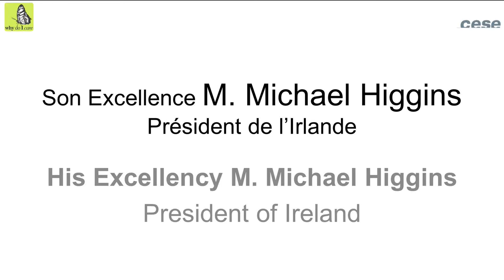Speech from His Excellency M. Michael Higgins, President of Ireland - cese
From a meeting in Paris for a “Summit of Conscience for Climate”, initiated by Nicolas Hulot, the French President’s Special Envoy for the protection of the planet, we are taking this opportunity to speak to you, person to person.

By their nature, COPs offer an opportunity to meet and talk at the highest level. They also offer an opportunity to undertake decisive steps to tackle climate change; but as we all know that opportunity is beset by challenges.

2015 is a dramatic year for making key choices for Humanity: we need to reinvent how we tackle the major challenges that face us and our planet. This calls for new ways of living and acting.

Such a call comes from the deep belief by the signatories to this letter that to really make a difference each of us needs to approach these complex challenges from our own individual personal consciences.

This calls for real honesty at every level, and it is vital that it starts here, among those deeply involved at the level of leaders of national delegations, NGOs, the scientific community, civil society…

So as you prepare to come to Paris we would like to ask you to think about your personal role, and answer a simple, but profound, question:  Why do I care?

Your response might be very personal – the influence of a parent, child or grandparent; the influence of culture or personal beliefs; the influence of a transformative experience of the wonder and beauty of nature; a crisis in your life which brought you back to core values.

In our contemporary world it is very rare that we are asked to talk about what lies at the heart of our actions. Instead we hide behind statistics, data, policy statements etc, few of which actually touch other people’s hearts and minds.

To create this letter, and to consolidate the movement behind asking this question, several public and private institutions hosted The Summit of Conscience, in Paris, July 2015.  They invited thinkers, faith leaders, artists, cultural figures, thinkers and others to explore the idea of individual conscience as a way to finding a real solution to climate change and the destruction of the environment.

Many of the Summit attendees are signatories to this letter, and each has gone through the thoughtful, sometimes tough, often revealing process of trying to find an honest answer, rather than just an obvious one.

In telling the story of Why do I care, you will be joining millions around the world, including the example set recently by His Holiness The Pope, in making climate change and the protection of our beautiful planet a personal issue of our own beliefs and values.

Why are we asking you to do this? Because we hope that in answering this question, you will come to the Cop primarily as a conscious human being not just a representative of a Government or agency.

In the end the most important element of this is that we hear from you as a person, a member of the human family who has for a time a uniquely significant role to play in protecting the world.
ENGLISH

Introductory Session :

- Speech from His Excellency M. Michael Higgins, President of Ireland